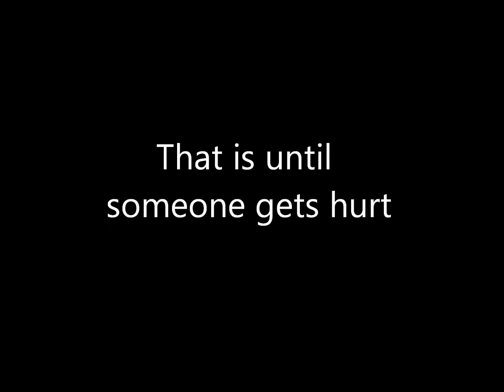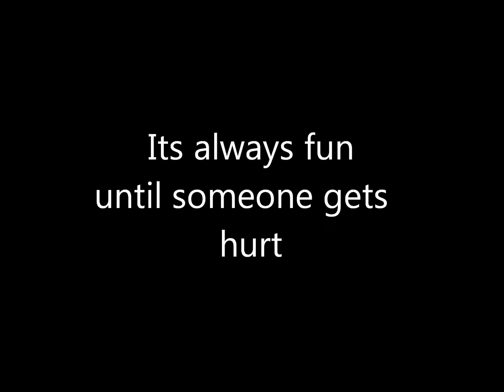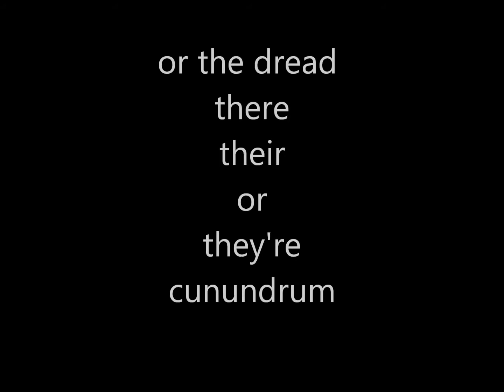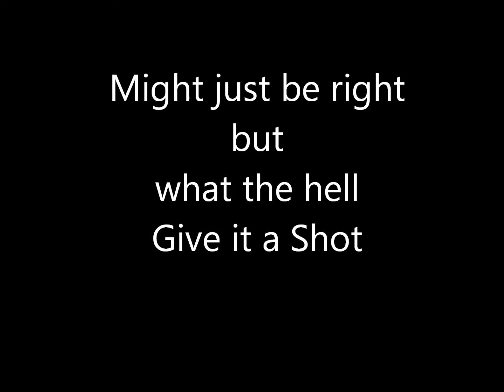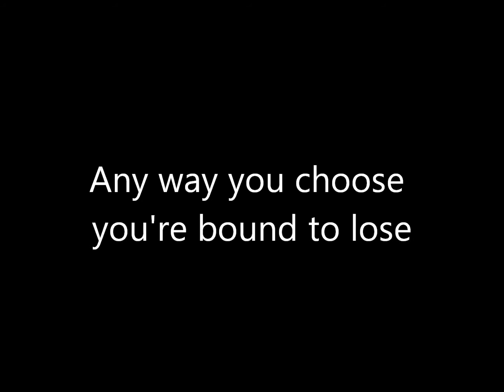Biff Anderson - Street Talker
Man on the Street Interview